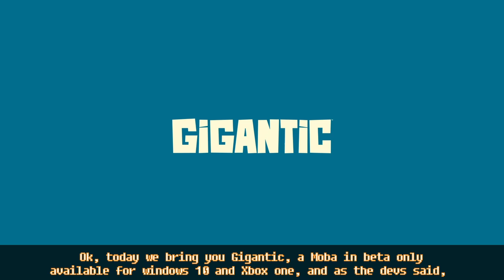Tutorial de Gigantic /// Gigantic tutorial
Un tutorial con los conceptos básicos y medios del moba Gigantic
A tutorial with the basic and medium concepts of the moba Gigantic